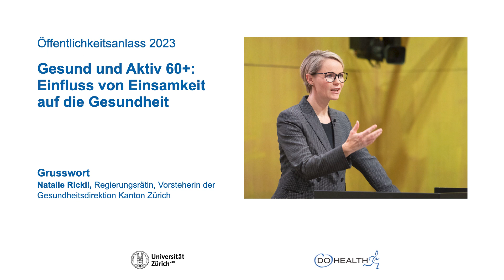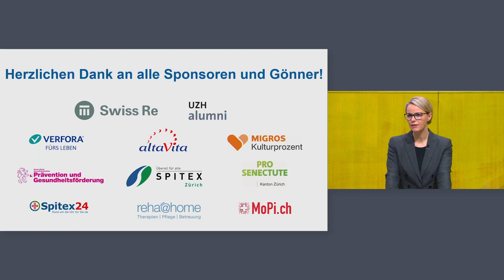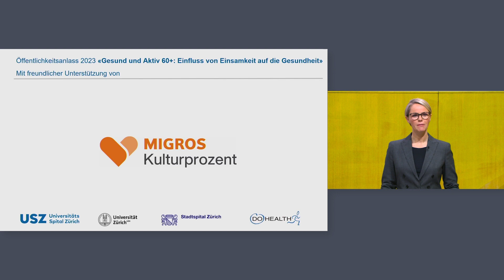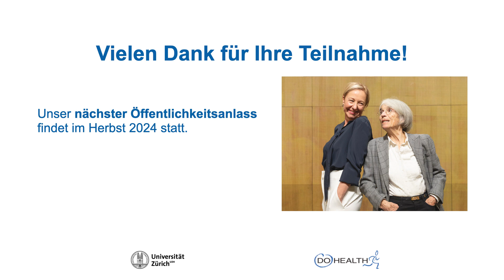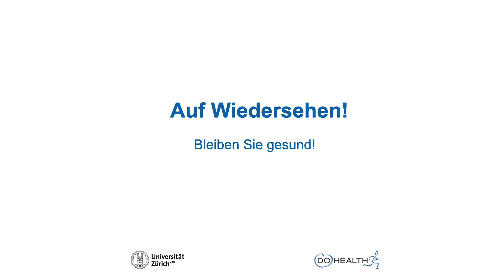UZH Öffentlichkeitsanlass 2023 - Grusswort Natalie Rickli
Grusswort
Natalie Rickli
Regierungsrätin, Vorsteherin der Gesundheitsdirektion Kanton Zürich

Universitäre Altersmedizin Zürich Öffentlichkeitsanlass 2023
Gesund und Aktiv 60+: Einfluss von Einsamkeit auf die Gesundheit